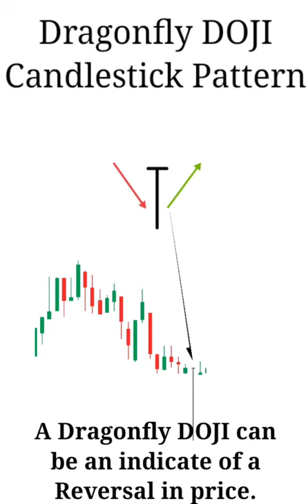Dragonfly DOJI Candlestick Pattern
Doji candlestick Pattern Reversal Pattern
Bearish Harami candlestick Pattern Explained In Hindi | How To Use Bearish Harami Candlestick
shorts
stock of wealth shorts
stock of wealth short

bullish doji candlestick patterns
bearish doji candlestick patterns
chart pattern analysis Hindi
DOJI Candlestick
Pattern analysis Hindi

Bearish Harami candlestick is a bearish reversal pattern. Harami means pregnant in Japanese, so a Harami Pattern looks like a pregnant lady. 1st candle is a big long bullish candle, and the second candle like a small potbelly alongside the first candle almost resembles a pregnant lady. A Bearish Harami pattern occurs when after an uptrend, a long term trend, or a technical pullback, if you see a Big Bullish candle making a new high, and then the next session produces a small body candle, casting confusion and exhaustion in the Bulls camp, we can say that the Bearish harami pattern has occurred. The key here is that the second candle should have a small body. bullish harami candlestick patterns candlestick analysis hindi free candlestick course hindi free technical analysis for indian stock market technical analysis for indian stock market candlestick analysis in hindi bullish pattern,bearish pattern stock charts Bullish Harami Candlestick Pattern Technical Analysis in Hindi Technical Analysis candlestick patterns candlestick chart bullish candlestick pattern bearish candlestick patterns indian stock market indian commodity market indian commodity exchange national multi-commodity exchange of india ltd Bearish Harami understanding japanese candlesticks patterns Bullish Harami Bullish Harami Candlestick Pattern Technical Analysis in Hindi Technical Analysis candlestick patterns candlestick chart bullish candlestick pattern bearish candlestick patterns indian stock market indian commodity market indian commodity exchange national multi-commodity exchange of india ltd Bearish Harami understanding japanese candlesticks patterns doji candlesstick pattern hammer candlestick pattern spinning candlestick pattern inverted hammer candlestick pattern hanging man candlestick pattern shooting star candlestick pattern bullish engulfing candlestick pattern bearish engulfing candlestick pattern bearish harami candlestick pattern morning star candlestick pattern tweezer top candlestick pattern tweezer bottom candlestick pattern bullish kicker candlestick pattern bearish kicker candlestick pattern belt hold candlestick pattern marubozu candlestick pattern bullish marubozu candlestick pattern bearish marubozu candlestick pattern

stock of wealth